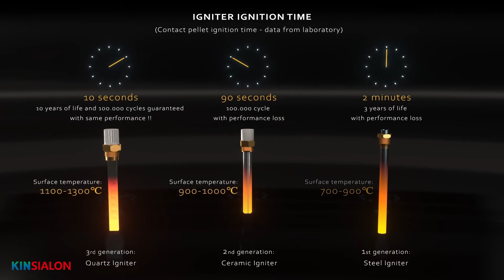QUARTZ IGNITER- -The Fastest Ignition than ever!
Quartz Igniter - - The third generation ignition technology. With it can quickly light your stove.It only takes 10 sec. to exceed 1200℃! It only takes 90sec.to light the stove! 3rd generation :Quartz Igniter has 10 years of life and 100.000 cycles guaranteed with same performance!! Quartz Igniter, one more step towards the future.Infinite range of models all customizable.